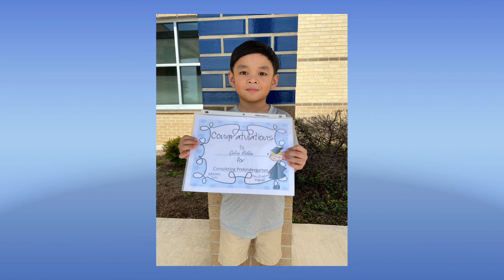MAY TSIKOT NA SI YANNA! | SURPRISE | XOXO GHIA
Late upload😅 it’s better late than never lol 😂